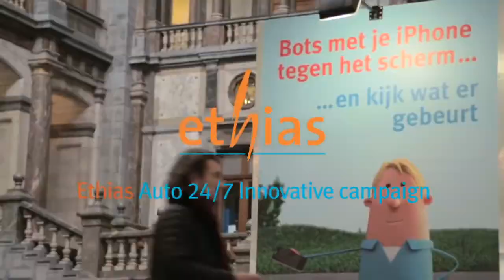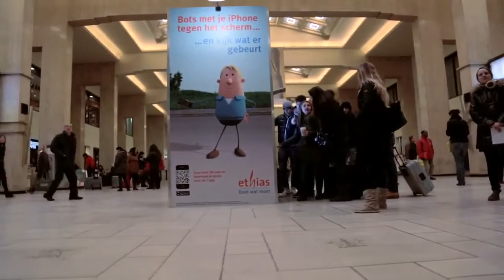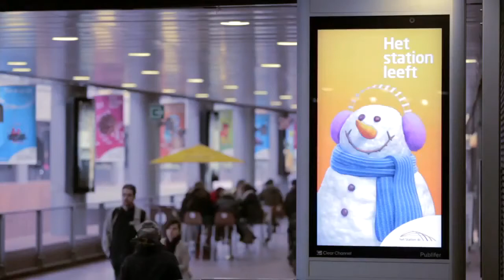Aangifte van uw autoschade via de mobiele app Ethias Auto 24 7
Om u het leven nog makkelijker te maken kunt u voortaan bij Ethias aangifte doen van uw ongeval via de applicatie "Ethias Auto 24/7". In 6 eenvoudige stappen wordt uw aangifte onmiddellijk opgenomen in uw verzekeringsdossier.

Hebt u de applicatie "Ethias Auto 24/7" al getest? Deel uw ervaringen met andere gebruikers en geef hieronder uw feedback.